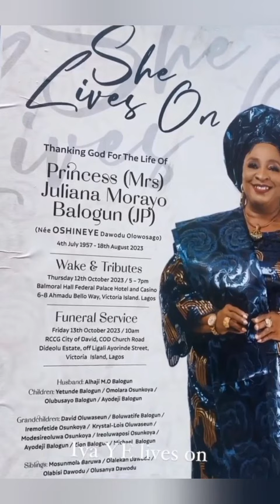Burna Boy calls Davido & Wizkid forgotten Artists as Wizkid's Release date for his mother burial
Burna Boy calls Davido & Wizkid forgotten musicians as Wizkid's Release date for his mother burial